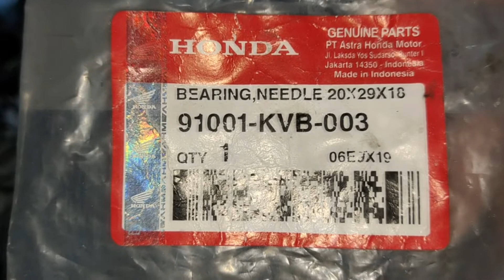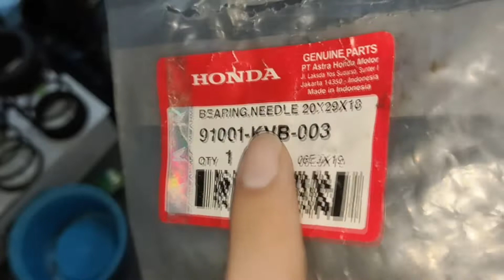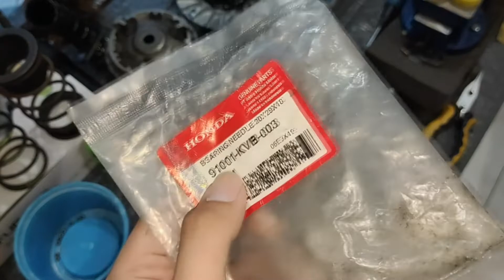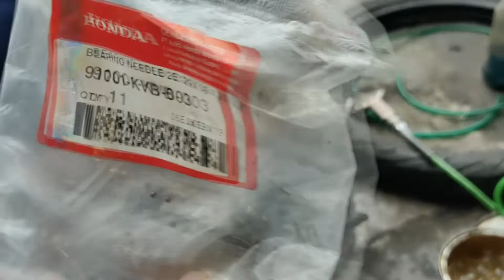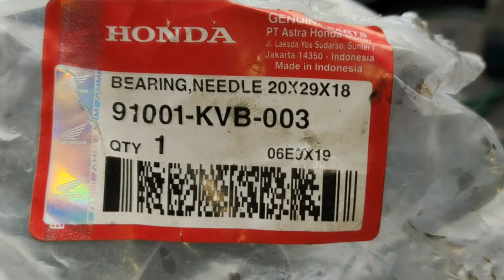🛑Motor Matic Getar di kecepatan 40 - 60 km/jam tidak sembuh ❓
Motor Matic Getar di kecepatan 40 - 60 km/jam tidak sembuh bisa jadi dari
Part dengan Kode 91001-KVB-003.
Untuk memperbaiki laher bambu / bearing CVT bisa dilakukan dengan 2 cara yaitu dengan
mengganti driven face (pulley belakang) dan hanya mengganti 2 bearing pada bagian pulley belakang.
Jika mengganti driven face biasanya akan terbentur dengan harganya yang lumayan sekitar Rp 250 ribu,
belum ongkos bongkar pasang, penggantiian sil driven face dan grease CVT.
Sementara jika memilih dengan mengganti laher bambu dan bearing maka biaya akan murah karena
biasanya dibandrol dengan harga Rp 65 ribuan, tapi untuk memasang laher pulley belakang ini
lumayan susah dan kalau sampai menggetoknya terlalu keras akan membuat leher bambu menjadi rusak.

Ngomongin harga ngga bisa dipatokin semuanya sama, hal ini tergantung harga dari bengkel,
lokasi bengkel, dan banyak banget. Tapi kalau digebuk rata, laher bambu biasanya dijual
dengan harga Rp 65 ribuan dan berisi dua laher yaitu laher bambu dan laher biasa.
Kedua laher tersebut berada dibagian driven face dan menjadi penyebab suara CVT menjadi
kasar dan berisik. Untuk kode laher pulley belakang Honda Beat dan Vario 125 yaitu
laher biasa 91001-KVB-003 sedangkan untuk bearing bambunya berukuran 20X29X18 atau HKS 202918 RS.

Motor Matic Getar di kecepatan 40 - 60 km/jam tidak sembuh memang bisa dari banyaknya part yang [erlu di perhatikan, saran saya ketika ingin mengetahui lebih lanjut, dorong motor anda saat posisi mesin mati.
Misalnya seperti di dorong di depan rumah, di dorong di parkiran, nanti dari di dorong itu akan keluar ndak bunyi2 aneh nya. Kalau keluar bunyi aneh dan anda belum mantab, silahkan ke bengkel langganan anda.
Karna biasanya saat di dorong terdengar sedikit bersik di area CVT, yang mana seharusnya PErlu perbaikan, namun terkadang hal itu di anggap sebagai Hal Normal.

Jangan lupa support channel ini dengan cara like, dan share. jangan lupa juga di subscribe serta nyalakan lonceng notifikasinya ya gan, karena otakku akan semangat untuk menghayal konten-konten dan bikin video-video lainnya dan kalah ketinggalan dari video-video aku selanjutnya. semoga video yang aku share bermanfaat dan menghibur, buat kalian yang udah nonton terima kasih banyak gan dan jangan lupa stand tuned terus dichannel saya.

Terima Kasih ~~’